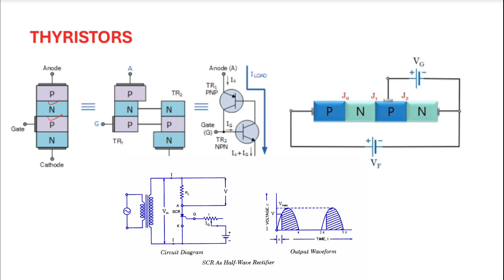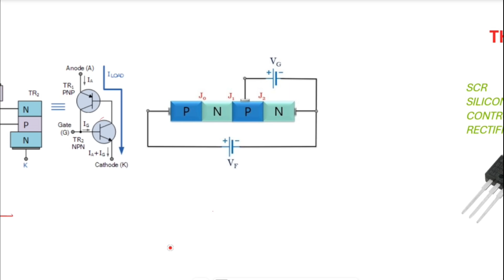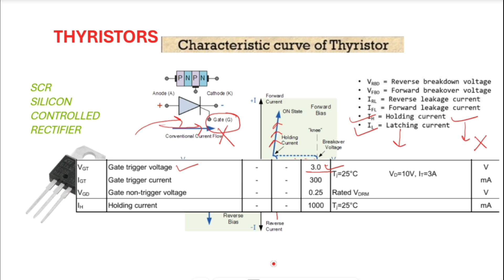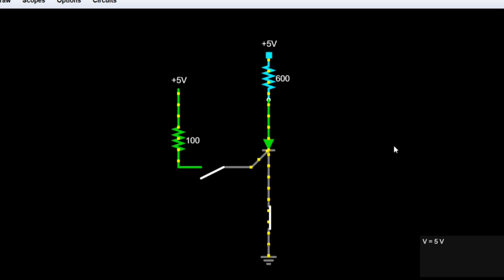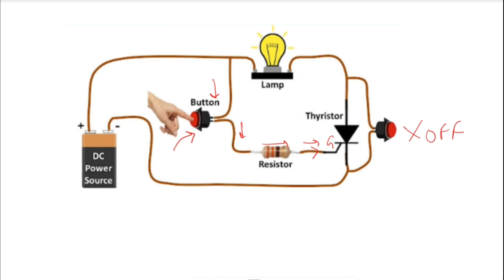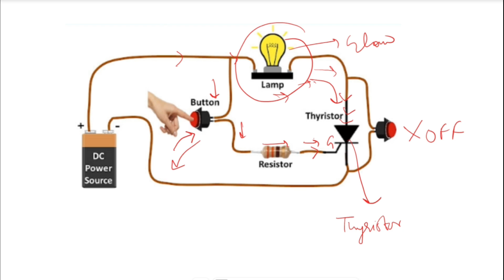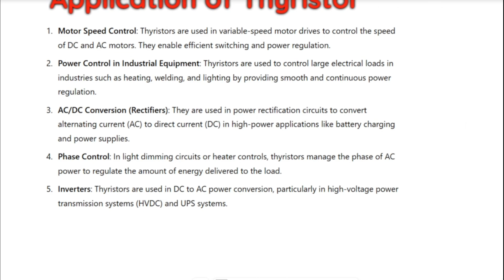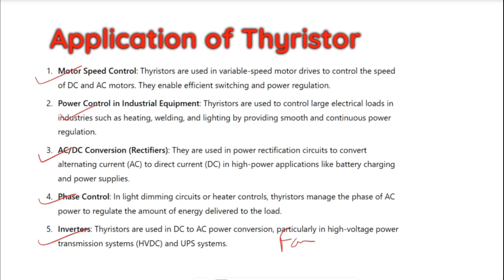𝙏𝙝𝙮𝙧𝙞𝙨𝙩𝙤𝙧 𝙬𝙤𝙧𝙠𝙞𝙣𝙜 𝙞𝙣 𝙝𝙞𝙣𝙙𝙞 ।।𝙎𝘾𝙍 ।। 𝙎𝘾𝙍 𝙬𝙤𝙧𝙠𝙞𝙣𝙜 𝙖𝙣𝙞𝙢𝙖𝙩𝙞𝙤𝙣 ।।𝘼𝙥𝙥𝙡𝙞𝙘𝙖𝙩𝙞𝙤𝙣 𝙤𝙛 𝙩𝙝𝙮𝙧𝙞𝙨𝙩𝙤𝙧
Hello dosto welcome to my you tube channel electronics puzzle. In this video I have explained in detail about the  working of the thyristor in detail.